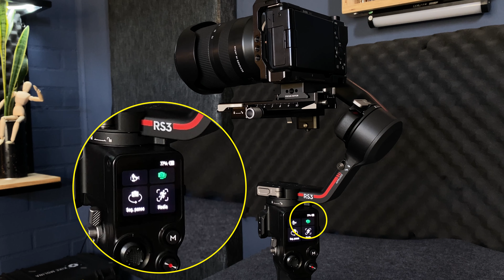EL MEJOR ESTABILIZADOR - Review y Opinion del RONIN RS3.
Hola, soy Kike Molina, BIENVENIDO A MI CANAL!!

Mi equipo para este video:

Cámara: Sony ZVe10 + Objetivo 17-70 mm f2,8

Trípode: Manfrotto 055

Cabezal para video: Magnus VPH-20

Micrófono: Saramonic Blink Me

Luz Principal: Zhiyum Fiveray F100

Monitor de apoyo: FeelWorld F5 Pro